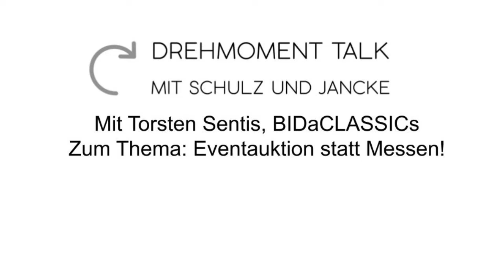Drehmoment Talk BIDaCLASSICs Online statt Lockdown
Drehmoment und BIDACLASSICs wollen all jenen, die jetzt in Bremen, Paris und Stuttgart ihre automobilen Klassiker verrkaufen wollen, eine bescheidene Alternative bieten. Torsten Sentis und Carl Christian Jancke berichten!